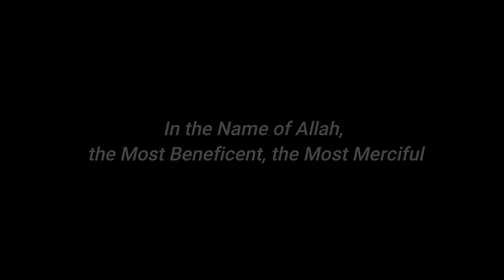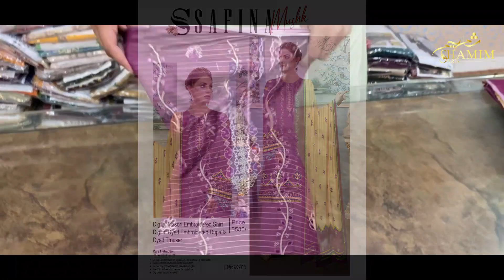SAFINA ZARI LINEN / CHIKENKARI WORK / SHAMIM ARTS / WINTERS 2023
SAFINA